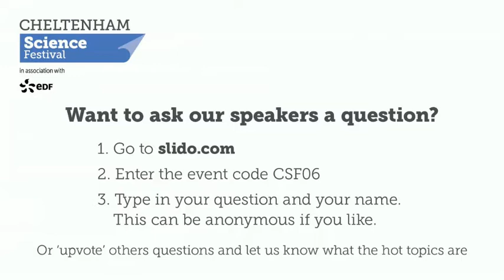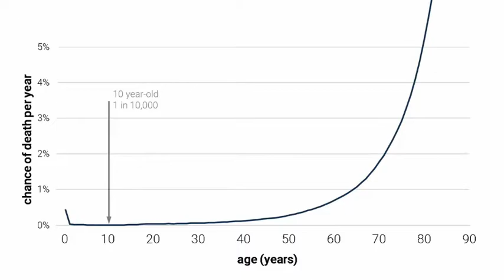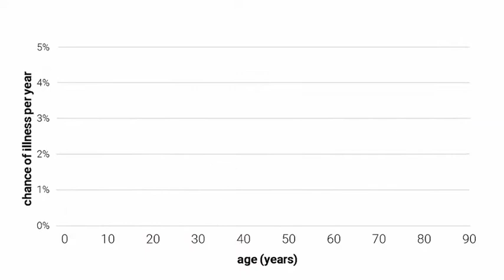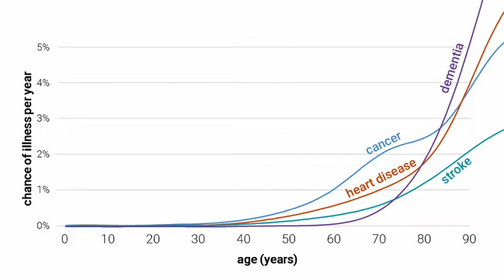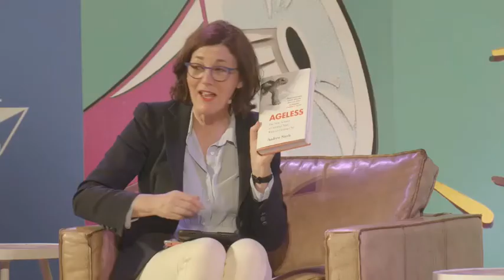How To Age Well - Cheltenham Science Festival 2021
Our 'How To Age Well' event at Cheltenham Science Festival 2021 focused on the science of healthy ageing, exploring how medicines can help us all to live healthier lives for longer.